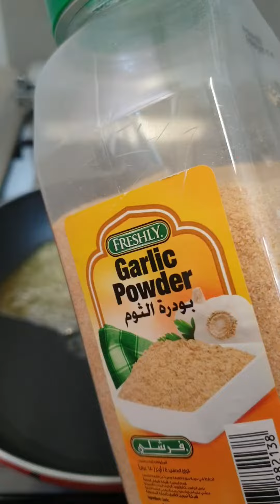رز بالخضار سريع التحضير